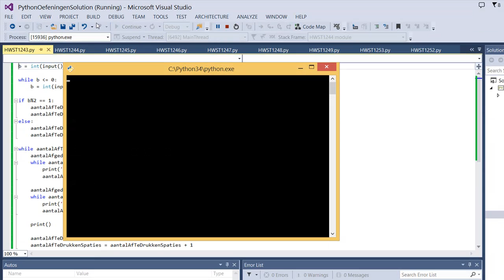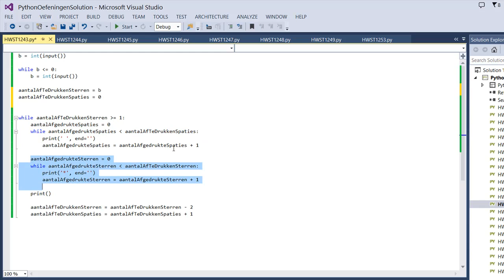HWST1243 - Howest Brugge Toegepaste Informatica SSE Programmeervaardigheden